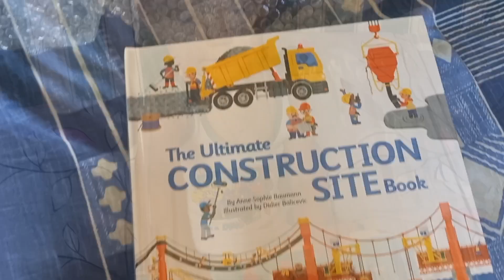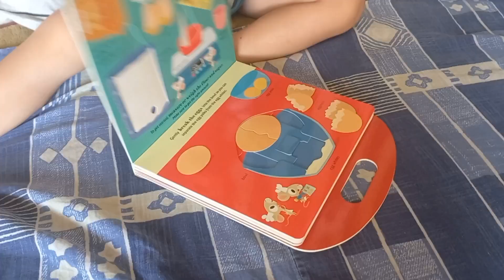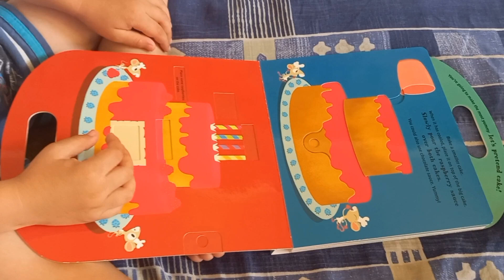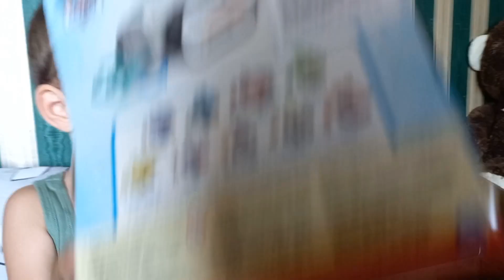Подарували багато подарунків, давай розглядати.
Ми дуже раді новим друзям.
Сподобалося це відео? Натискай вподобайку та дзвіночок, щоб не пропустити нові випуски з мого життя!

Наш канал можна підтримати ось тут - 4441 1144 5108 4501 (моно)